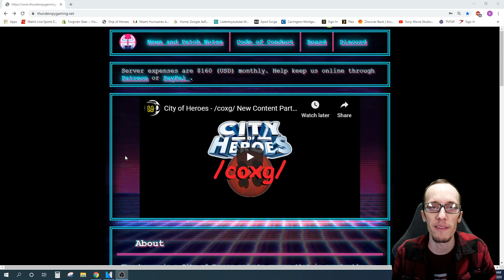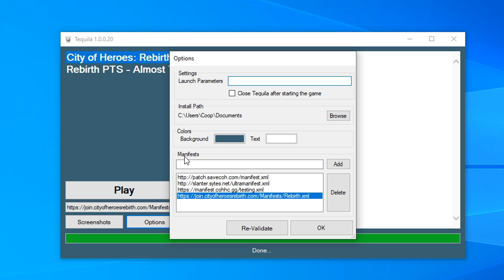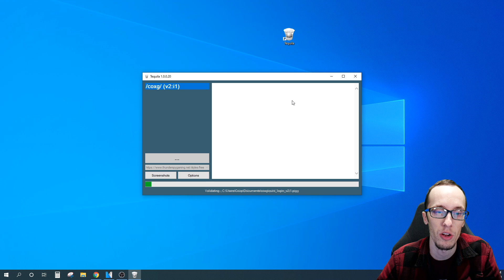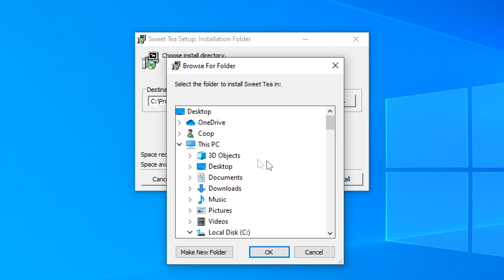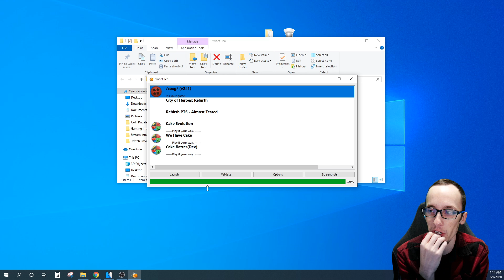LEAVING The Homecoming Server Behind | Thunderspy Tutorial | City of Heroes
Positive Gamer
Maryville, TN
37802